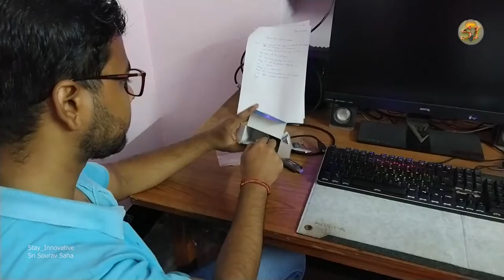Congo HD Video Capture Card Combo Kit Unbox || Review || Use PC as Camera Monitor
In this video I have Unboxed Congo HD Video Capture Card USB 3.0 for Live Streaming USB Male to Female for Screen Sharing, Broadcasting, DSLR Recording, Game Streaming, Video Capture. also I have shown how to use it for video capture perpous from Mirrorless or Dslr camera. also I show how you can use a smart phone as a camera monitor.

Congo Combo Kit
Congo OTG
HDMI Cable
3 in 1 HDMI